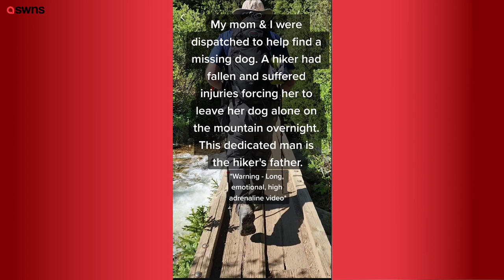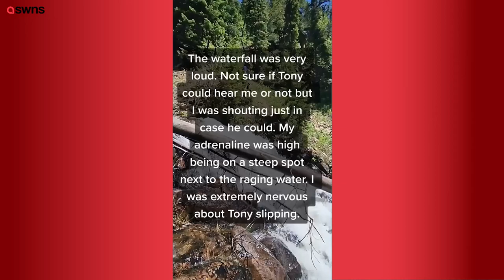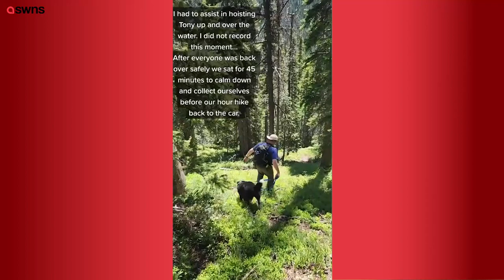Mother-daughter duo rescue dog who was trapped on steep Colorado mountain for 24 hours | SWNS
This is the heroic moment a mother-daughter duo rescued a dog that was trapped on a steep mountain for 24 hours.

Brittanie Dickson, 30, and her mother, Carmell Dickson, 55, were called out to assist with a stranded 13-year-old Border Collie Lab mix Tony.

The two women spend their spare time helping animals in need.